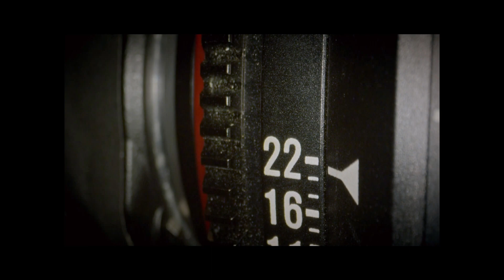The Crew Motorfest - (19) Hollwood Action!